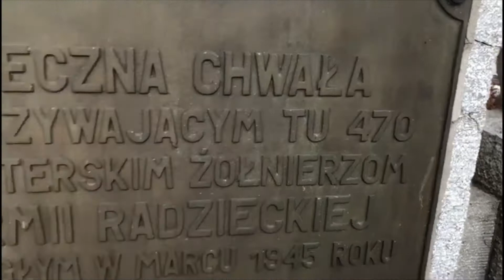WIZJA LOKALNA POMNIKA ARMII CZERWONEJ W KOŚCIERZYNIE